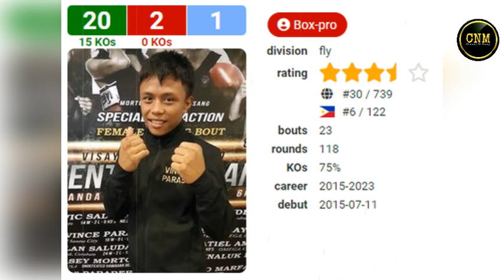🔴 VINCE PARAS PANALO KONTRA HAPON! | VINCE PARAS vs HIROTO KYOGUCHI FIGHT | ヴィンス・パラス vs 京口ヒロト 試合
Credits:

HBO
ESPN
DAZN
Showtime
Top Rank Promotion